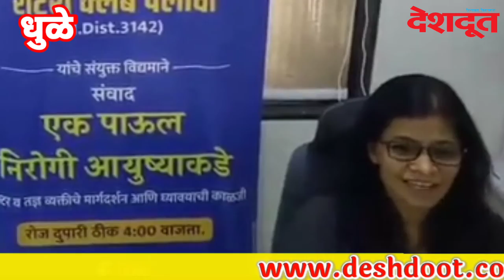Dhule:स्त्रियांचे आरोग्य आणि उपचार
धुळे - Dhule
स्त्रियांचे आरोग्य आणि उपचार
रोटरी क्लब धुळे क्रॉसरोड आणि दै.‘देशदूत’चा उपक्रम
सहभाग : डॉ.अश्विनी शिंदे